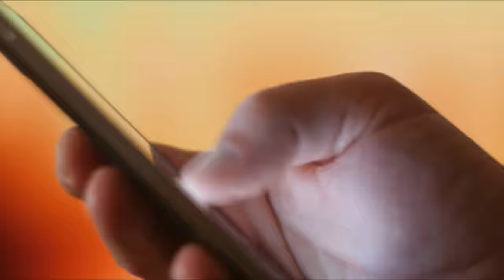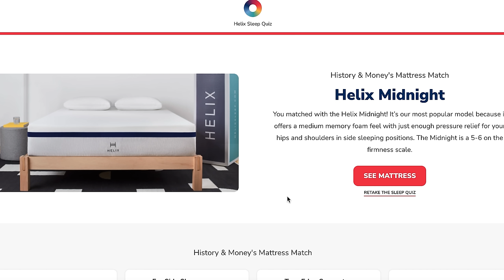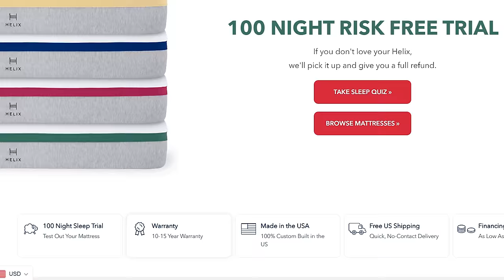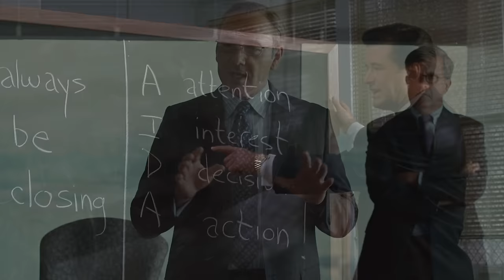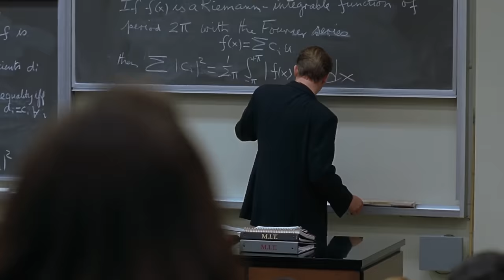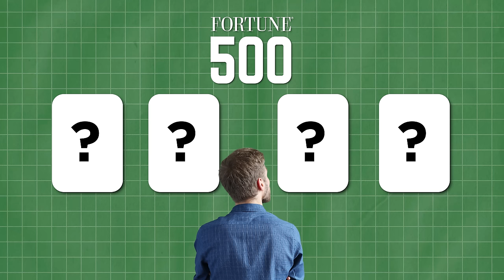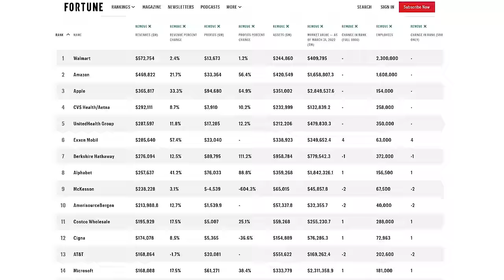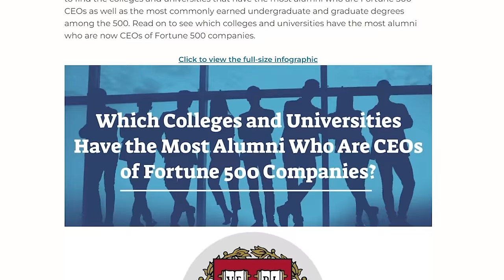If You Want To Be a CEO Become An Engineer First - How Money Works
Thank you Helix for sponsoring! to get up to $200 off your Helix mattress, plus two free pillows

Tim Cook the CEO of apple was awarded 853 MILLION dollars in total compensation for his work in 2021.

Mr Tim Apple wasn’t even the biggest earner last year, Rivians CEO Robert Scaringe took home two point three billion dollars in compensation and the one and only Elon Musk was awarded more than ten billion dollars in Tesla Options.

Perhaps these two are a little more deserving because they were the founders or very early personal investors in highly risky companies utilising unproven technology. But most CEO’s didn’t take such personal risk and many are still enjoying nine figure salaries.

This isn’t another video to complain about how unfair it is that the average fortune 500 CEO now earning more than 324 times the median employee at their company, we have heard it all before and it doesn’t look like its going to change any time soon no matter how much the internet complains about it.

Now would be a good time to remember the age old anecdote, if you can’t beat them, join them.

So it’s time to learn How Money Works and get yourself a step by step guide on landing a job as an egregiously overcompensated corporate fat cat CEO